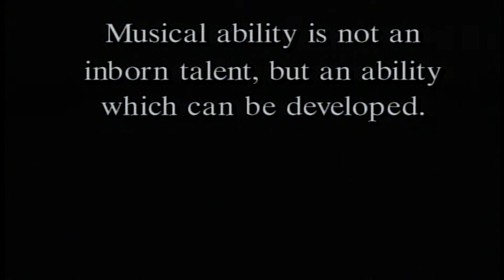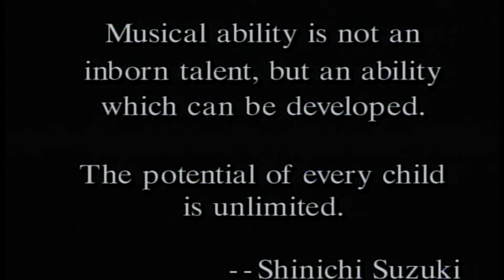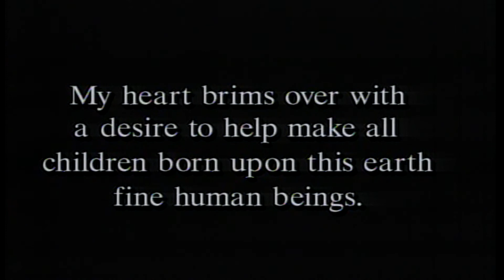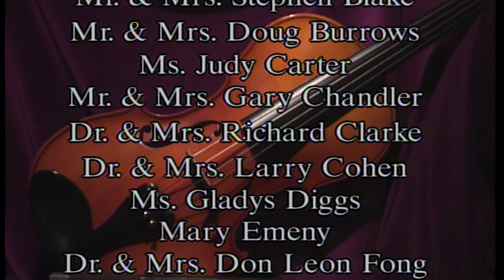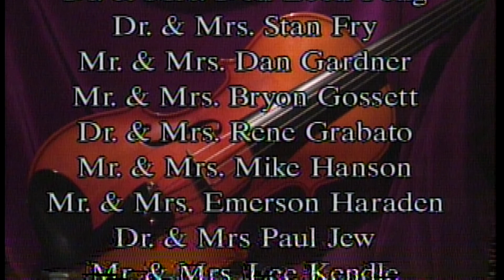The Music Within Us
Panhandle PBS Documentary of the Amarillo College Suzuki Program, produced in the mid 1990s